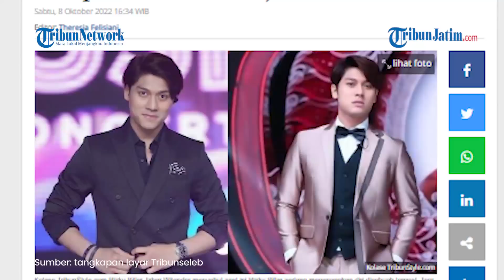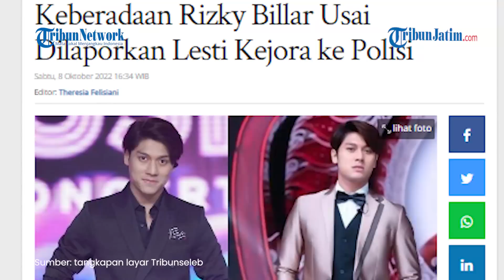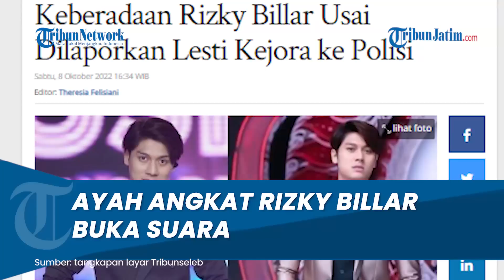Ayah Angkat Buka Suara Terkait Kondisi dan Keberadaan Rizky Billar Seusai Dilaporkan Lesti ke Polisi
TRIBUNJATIM.COM, - Izhar Wilendra, ayah angkat Rizky Billar angkat bicara soal kondisi dan keberadaan anaknya..

Diketahui Rizky Billar kini tersandung masalah dugaan Kekerasan Dalam Rumah Tangga (KDRT) usai dilaporkan oleh istrinya sendiri, Lesti Kejora ke polisi.

Izhar Wilendra menyebut Rizky Billar tak menyangka permasalahannya dengan Lesti Kejora begitu besar dan dampaknya merugikan dirinya.

Artikel ini telah tayang di Tribunnews.com dengan judul Ayah Angkat Bocorkan Kondisi dan Keberadaan Rizky Billar Usai Dilaporkan Lesti Kejora ke Polisi,